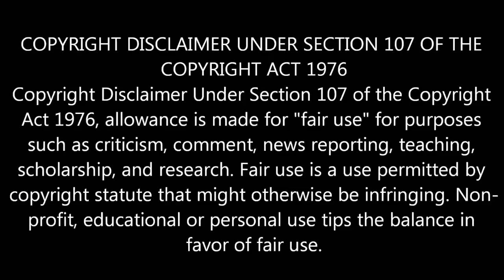Omg ! Clash between Vijay, Ajith Fans | Thala Vs Thalapathy| Thalapathy 62| Viswasam